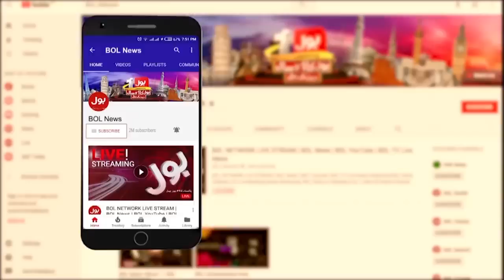Imran Khan vs Shahbaz Sharif | Crackdown against PTI in Punjab | Breaking News